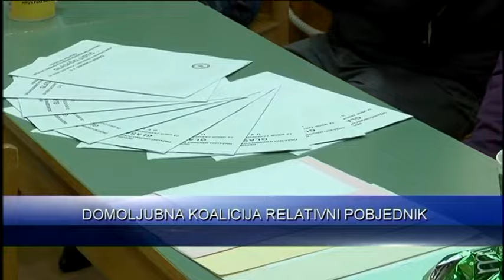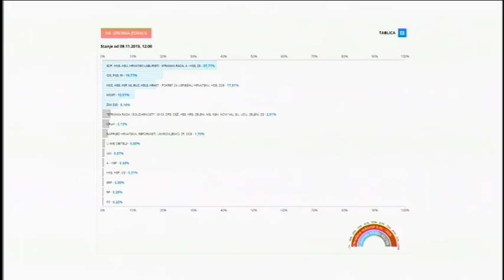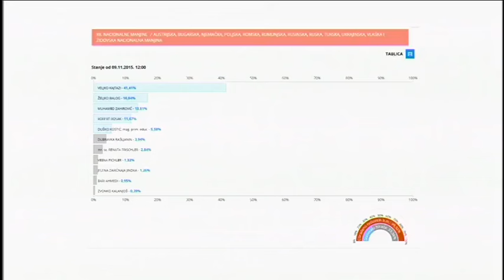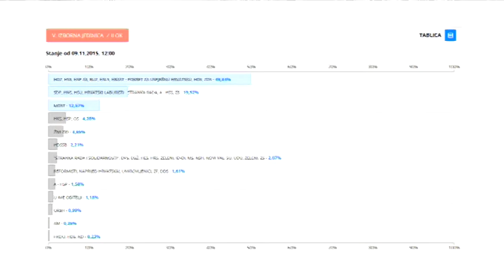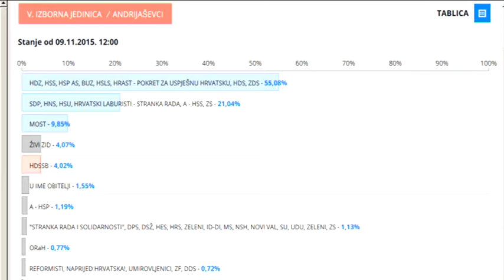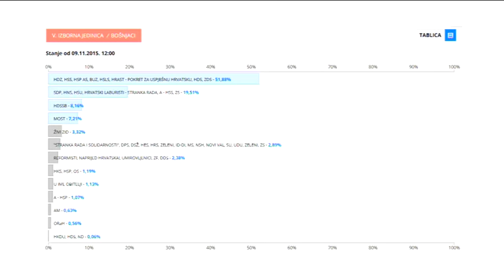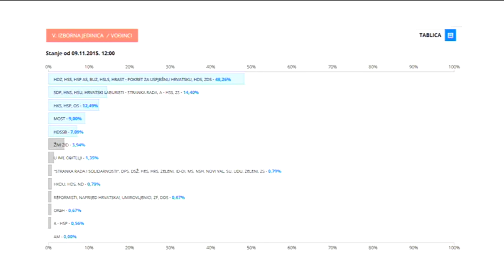Dnevnik 09.11.2015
Description